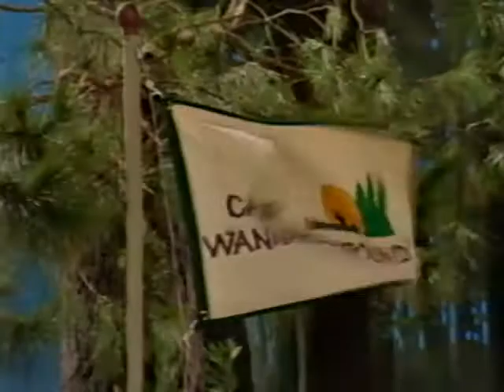All Week Of Camp WannaRunnaRound (Screener) (All Week Version) Part 174